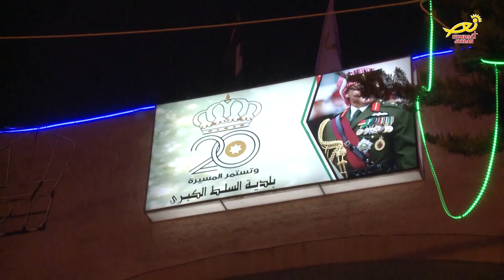نورسات الأردن : إحتفالاتٌ بهيجةٌ بإضاءةِ شجرةِ الميلاد في المغطس والسلط والفحيص